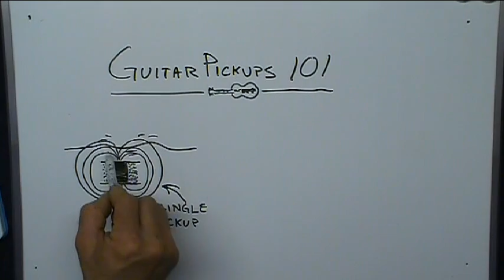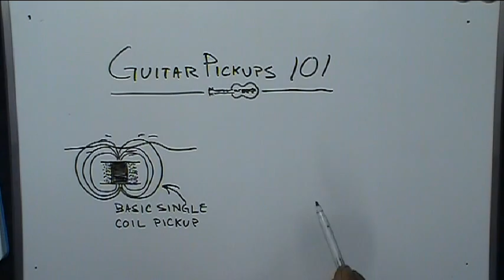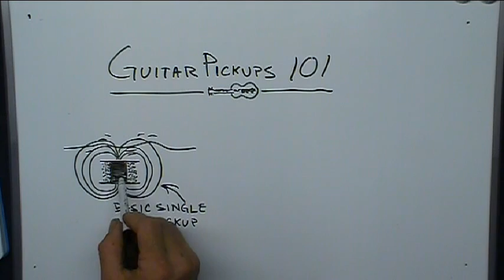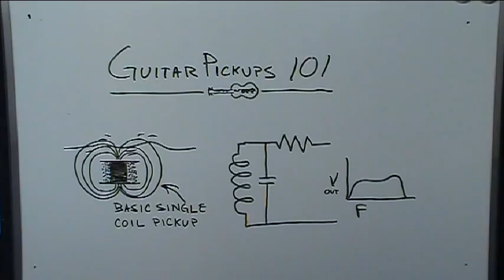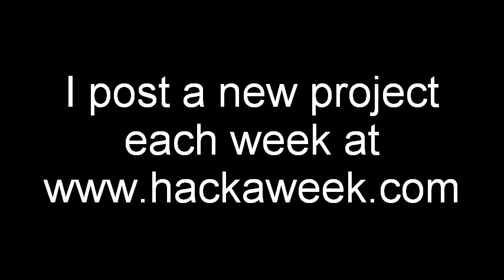DIY Guitar Pickup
Watch this and learn how to make your own guitar pickup from a magnet and some wire! There's also a basic explanation of how pickups work.